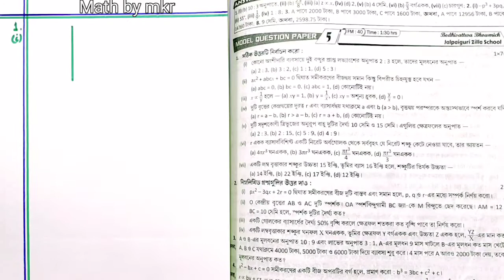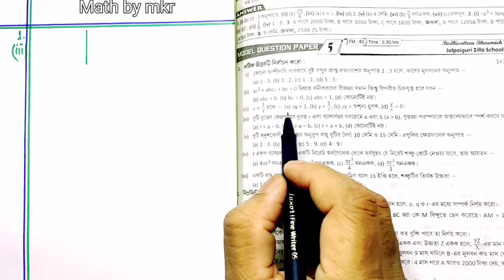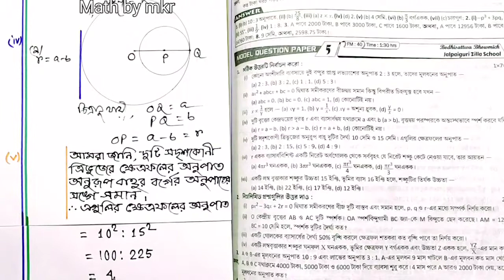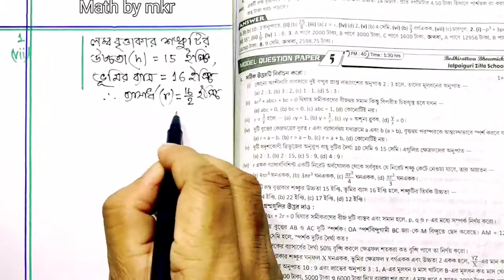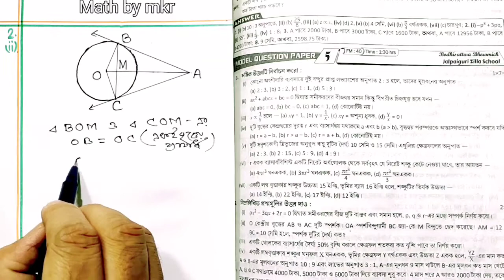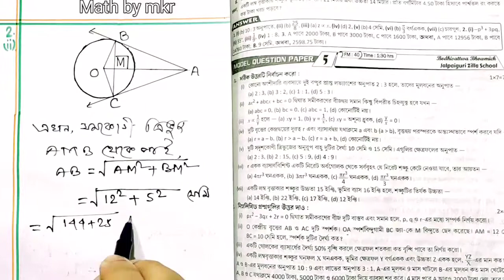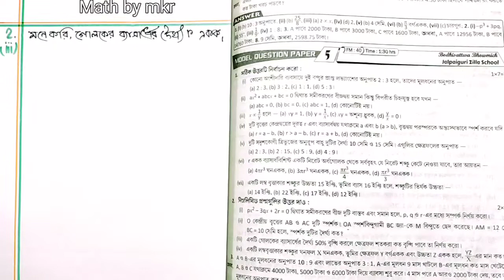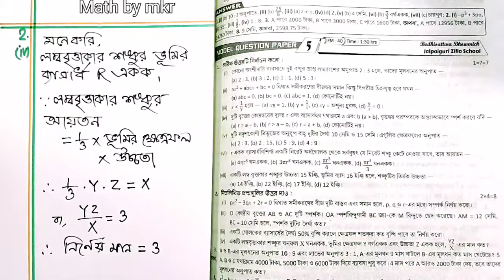Jalpaiguri Zilla School ll সদৃশকোণী ত্রিভুজের ক্ষেত্রফলের অনুপাত ll লভ্যাংশের অনুপাত l @ Math By Mkr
আমার এই চ্যানেলে প্রাথমিক থেকে উচ্চ মাধ্যমিক বিদ্যালয় স্তরীয় গণিত চর্চা করা হয়  এবং বিভিন্ন প্রতিযোগিতামূলক পরীক্ষার প্রয়োজনীয় গণিত চর্চা করা হয়  তাই সাথে থাকতে আমার এই চ্যানেলটি like👍ও share করুন এবং নতুন ভিডিও পেতে চ্যানেলটি (math by mkr) subscribe 🔔করুন।

class 10 (লম্ব বৃত্তাকার শঙ্কু):-